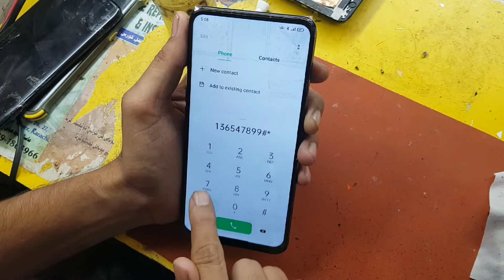How To Oppo F11 Pro Cracked Screen Replacement And Oppo F11 Pro Disassembly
Oppo F11 pro Cracked Display Replacement disassembly
Lcd panel
Sajjad Multani